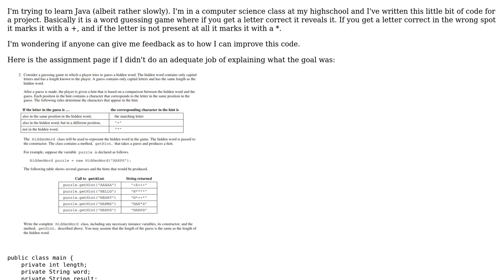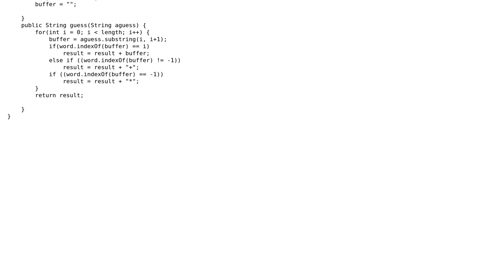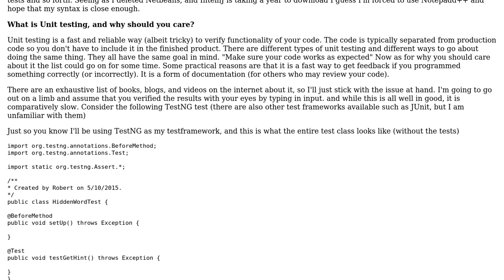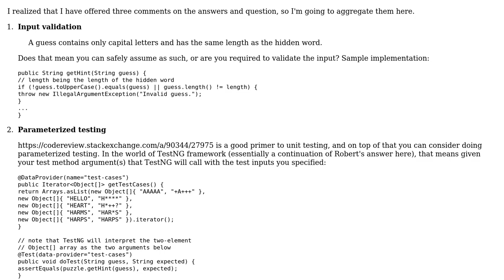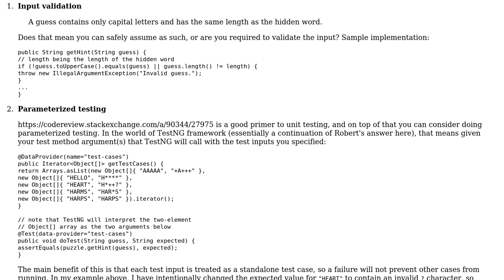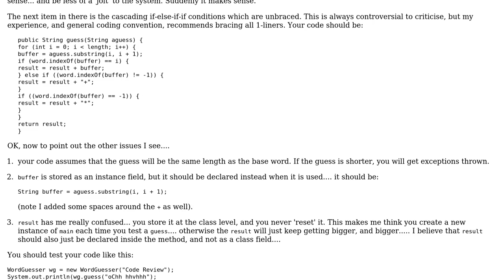Code Review: Word Guessing Game (4 Solutions!!)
Code Review: Word Guessing Game